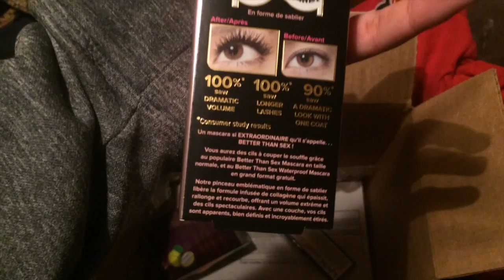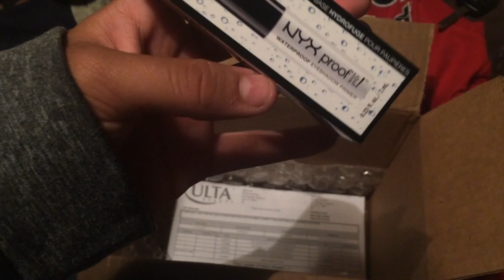ULTA PACKAGE? & MEGHANS BIRTHDAY?! | Vlogmas Day 2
HAppy vlogmas day 2!!! man! 2 vlogs in one night! i promise ill start posting every day! i just needed to get in the swing of things!

My Web Stuff
Twiter: @caelababe